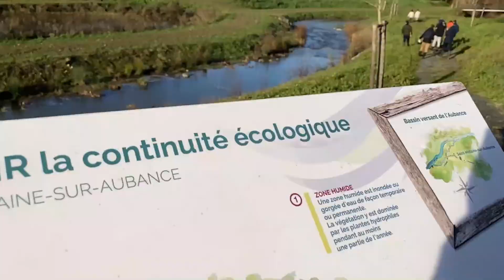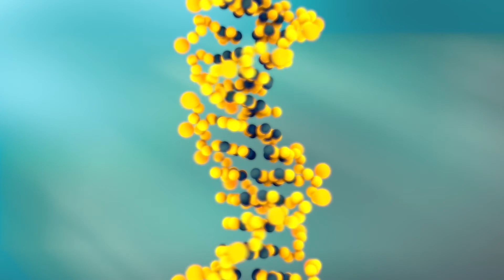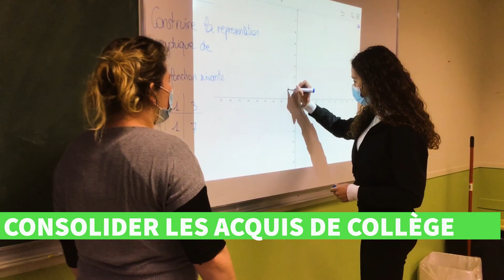LA SECONDE GÉNÉRALE & TECHNOLOGIQUE - Écologie, Agronomie, Territoire, Développement Durable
La Seconde Générale & Technologique se destine aux élèves intéressés, voire passionnés, par la nature et l'environnement, et qui souhaitent en faire leur parcours de formation.

🕵️‍♂️ Vous cherchez une filière professionnelle ou générale ? Le Campus de Pouillé a différentes formations à vous proposer, que ce soit en formation initiale ou apprentissage, en :
👨‍🌾 Agriculture,
🌸 Horticulture,
🌳 Paysage,
🍎 Arboriculture
👨‍🔬 Bac Général
🐞 Bac STAV...

Options foot, voile, basket, et hippologie-équitation possible pour toutes nos filières.

Vidéo réalisée par Emilien Auneau